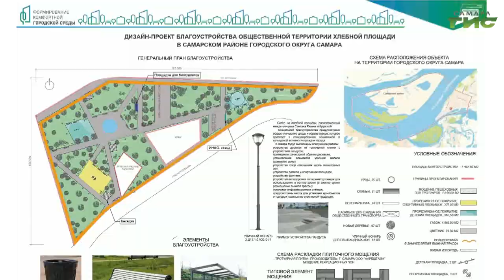В сквере на Хлебной площади прошел субботник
К общегородскому субботнику присоединились жители Самарского района. Они вышли на уборку дворов и общественных пространств. Наша съемочная группа побывала таккже на уборке сквера на Хлебной площади. Здесь собрались жители близлежащих домов, студенты колледжей, депутаты, сотрудники администрации района. Второй год подряд сквер участвует в рейтинговом голосовании за благоустройство по нацпроекту "Жилье и городская среда". За что местные жители так любят этот сквер и почему его называют жемчужиной района, - расскажем в нашем сюжете.